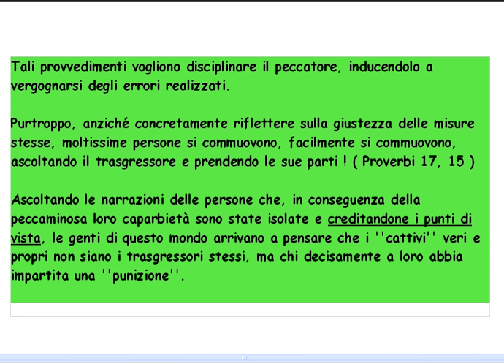La Disciplina della DISASSOCIAZIONE nei Testimoni di Geova - Ostracismo - Fuoriusciti - ex tdG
Disassociazione - Disassociati - Dissociazione - Dissociati - Fuoriusciti - Ex tdG - Ostracismo - ostracizzati -